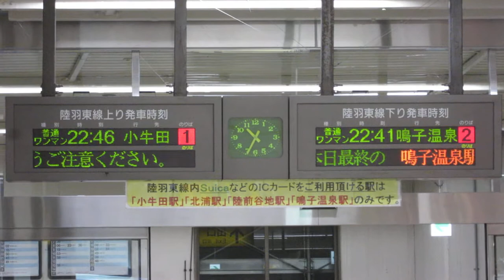【最終列車】JR東日本 古川駅 在来線改札口 発車標(LED電光掲示板)